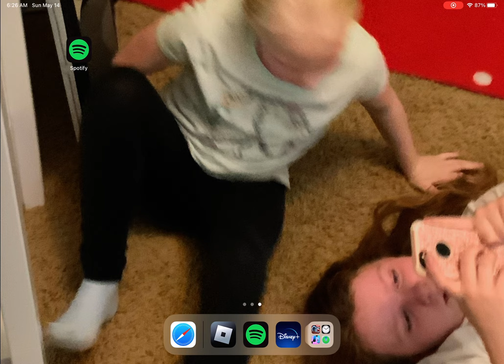6 year old girl saves 3 year old sister from drowning!